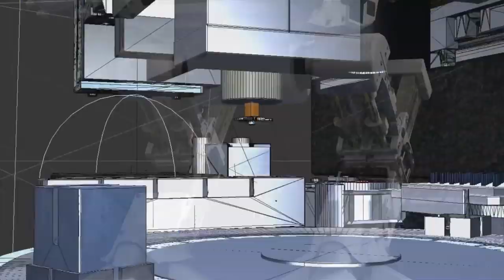[Warning] 2020 첨단기술 X-files | 2020 봄 카오스강연 '첨단기술의 과학' 티저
2020 봄 카오스강연 '첨단기술의 과학'이 3월 4일 시작됩니다.

*2020 봄 카오스강연 '첨단기술의 과학' 신청 페이지_
  (신청기간_ 2월 25일까지 / 신청자 300명 초과 시 랜덤 선발)

인간의 손은 불을 사용하고 도구를 만들어 신체와 두뇌를 연장해왔다.
21세기 프로메테우스의 손, 첨단기술!
초지능을 탑재한 초인류로 거듭날 것인가?

3/4 | 우주탐사
지구인으로 살아가기: 우주날씨와 인공위성
신기전에서 누리 우주로켓까지: 로켓의 역사, 신기전에서 미래의 로켓까지

3/11 | 미래 신재생 에너지
수소로 전기를 만드는 세상
페로브스카이트 태양전지: 우연한 발견은 없다

3/18 | AI/머신러닝
AI의 언어 능력: 어려운 건 쉽고 쉬운 건 어렵다
4차 산업혁명의 열쇠, 인공지능과 딥러닝: 수학의 새로운 도전

3/25 | 해킹&보안 / 블록체인
4차 산업혁명 시대의 보안: 현재와 미래
일단 여기까지만 알아두는 블록체인 이야기

4/1 | 첨단의학
어떻게 DNA가 변하니?-돌연변이와 정밀의학
게놈사주팔자: 내가 게놈이고, 게놈이 나

4/8 | 드론&자율주행차 / 통신
드론과 자율주행차: 날으는 자동차의 시대는 언제 오게 될까?
5G 무선통신 : 제4차 산업혁명의 지렛대

4/22 | 로봇의 시대
로봇 기술과 미래
로봇이 말랑말랑해도 되나요?

4/29 | 뇌&뉴럴 인터페이스
뇌의 자기조직화: 생각의 탄생
뇌-컴퓨터 인터페이스: 사람의 마음을 읽다

*2020 봄 카오스강연 '첨단기술의 과학' 신청 페이지_